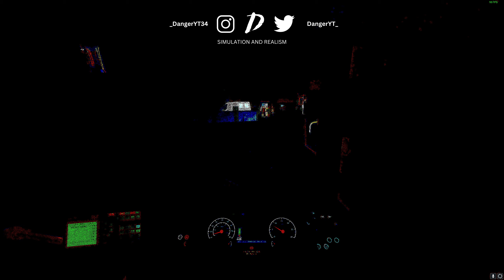OMSI 2 || 159 to Streatham Station || ADL Enviro 400 || No Commentary || London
Hello everyone

Here is the 159 to Streatham Station with no commentary in London.

PC Specs ;

Storage - Too much